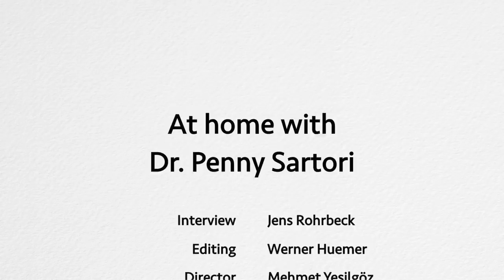What happens when you Die • Researching NDE | An Interview with Penny Sartori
Penny Sartori is a British medical researcher in the field of near-death studies. She worked as an intensive care nurse for many years, during which time she cared for many patients who were close to death.

In this interview she tells how she began researching near-death experiences, motivated by experiences she had on the intensive care unit. She describes the fascinating findings of her research, which became known worldwide.

Contents:
00:10 How did it come that you did a study into near-death experiences?
06:23 How many people with cardiac arrest did you interview?
06:31 And of those how much had a near-death experience?
09:04 Do you remember any other striking reports?
16:09 So what was the overall conclusion of this?
21:00 You also looked into end of life phenomenon?
25:26 How do we know this is not just a hallucination?
26:02 What do you think is the value of this research for society?
28:06 Have you had experience with patients who committed suicide or tried to commit suicide?
29:44 Can you talk with every client about near-death experiences? Or is there a resistance?
30:06 Have you also heard about hellish experiences during a near-death experience?
34:40 Do you think there is a connection between the way somebody thinks and the kind of near-death experience they have?
36:08 How is this research received in a medical profession?
37:27 Should we encourage discussing and talking about death?
41:13 What do you do to communicate your insights and your experiences?
43:18 What kind of students are they?

Credits:
Interviewer: Jens Rohrbeck
Director: Mehmet Yesilgöz
Editor: Werner Huemer

Thanatos
IBAN: AT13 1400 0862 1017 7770
BIC: BAWAATWW